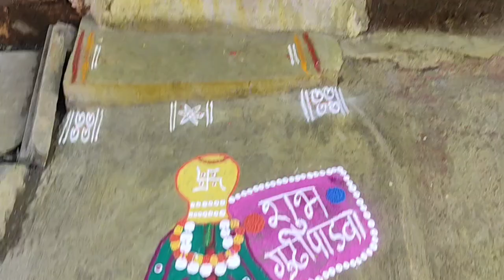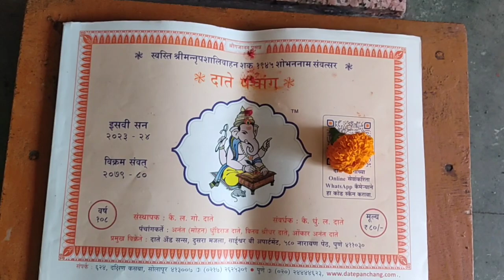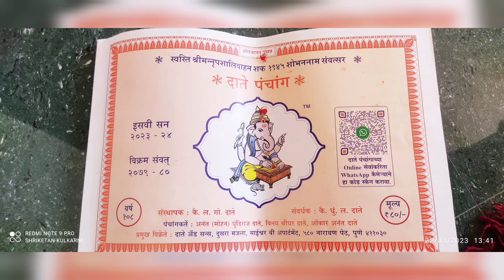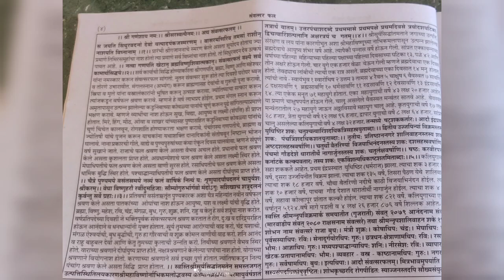अवश्य ऐकावे गुढीपाडवा 2023